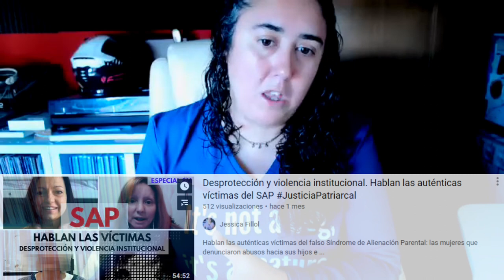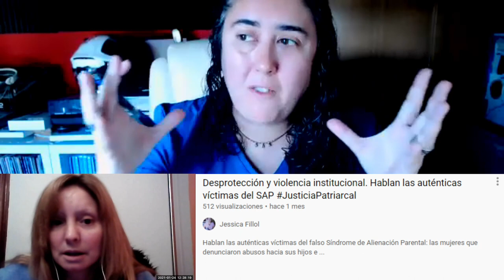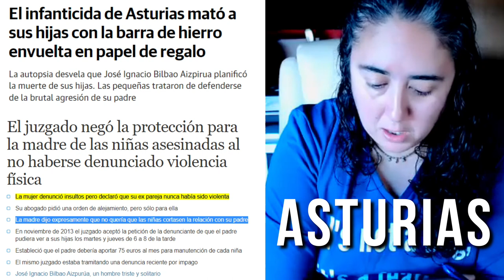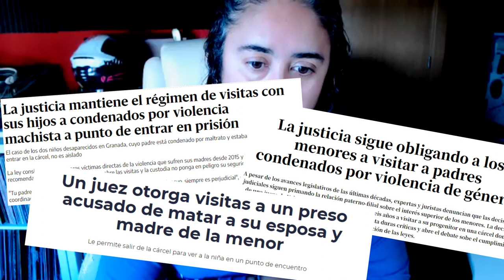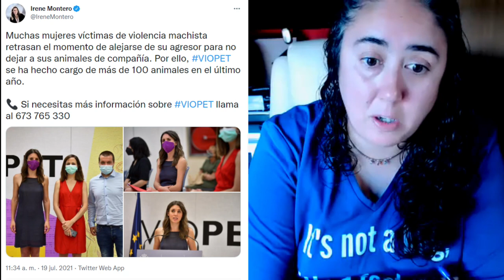Violencia vicaria: Entrevista a Ruth Mateo, portavoz de la asociación MAMI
El término "violencia vicaria" ha entrado con fuerza en el debate público a raíz sobre todo del documental sobre el maltrato sufrido por Rocío Carrasco a manos del que fuera su marido, Antonio David Flores. La emisión del programa supuso un revulsivo para la opinión pública, y aunque podamos debatir sobre las consecuencias negativas a largo plazo de la espectacularización de la violencia de género, lo que no podemos negar es que ha tenido una tremenda influencia en la audiencia, y que las cifras de llamadas al 016 muestran que ha ayudado a muchas mujeres a reconocerse en situaciones a las que hasta ahora no les ponían nombre.

Es el caso de las mujeres que forman parte de la asociación contra la violencia vicaria M.A.M.I.

En la entrevista que mantuve con su portavoz, Ruth Mateo, ella explica que se vieron reconocidas por primera vez en las palabras de Rocío Carrasco. Por primera vez fueron capaces de ponerle nombre a la tortura que estaban sufriendo por personas interpuestas, en su caso a través de sus hijos e hijas. Y de ahí la importancia de poner en palabras lo que nos sucede para reconocernos.

Ruth explica algunas claves para reconocer la violencia vicaria, o al menos para sospechar que pudieras estar siendo víctima. Esas frases de los maltratadores, porque violencia de género y violencia vicaria siempre van de la mano. Esas amenazas del tipo "voy a hacer que tus hijos te odien", "te voy a dar donde más te duele", etc.